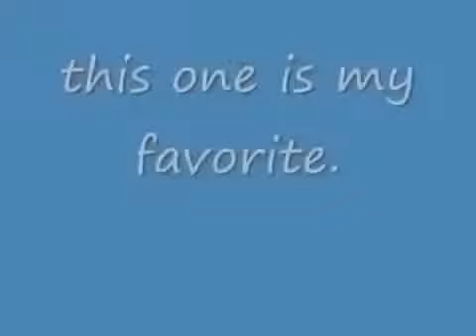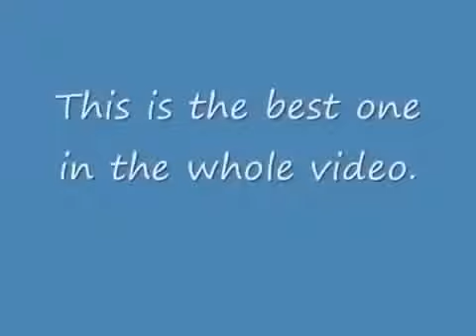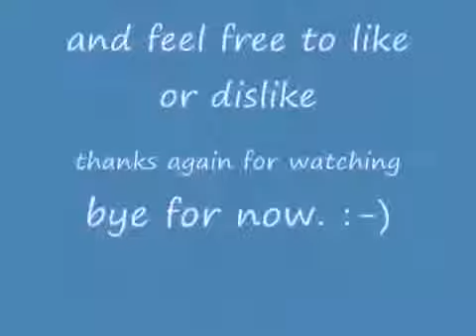Ужасниые и смешные видио